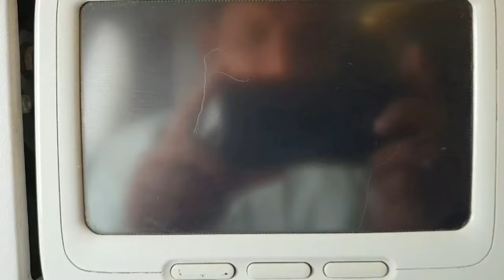Jadda to karachi fly to air blue....